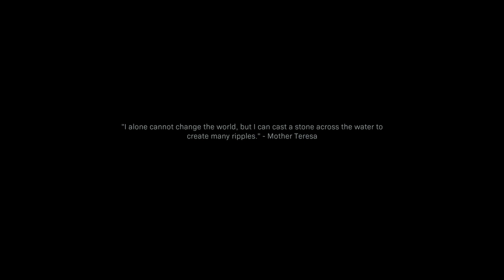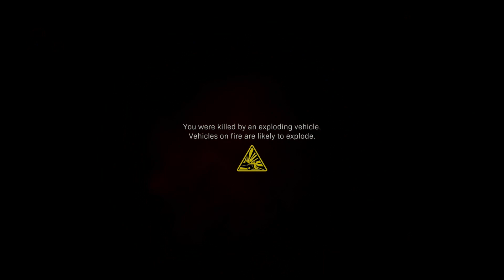Call of Duty Modern Warfare Part 9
I upload at least two times a week so look out for more videos soon.

Call of Duty Modern Warfare Gameplay Walkthrough. I am playing through the campaign/story mode of Call of Duty Modern Warfare (2019). Part 9.

Shout to my friend Humbled for promoting my new channel.